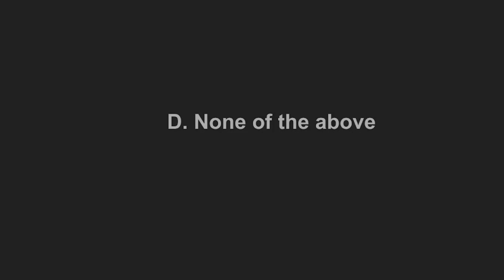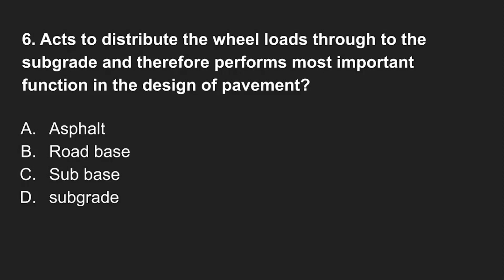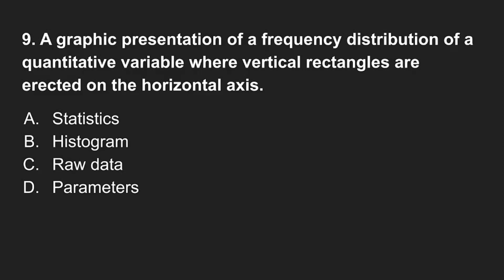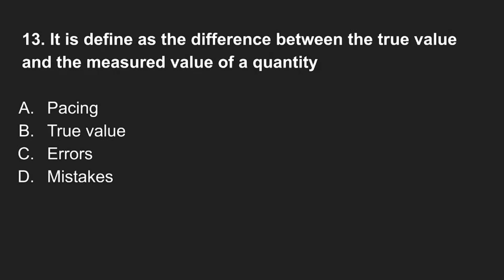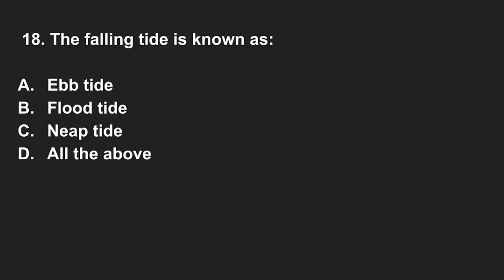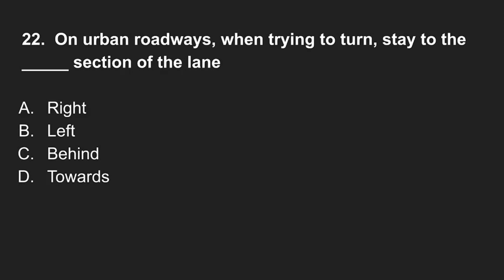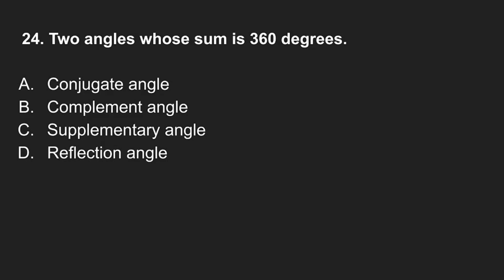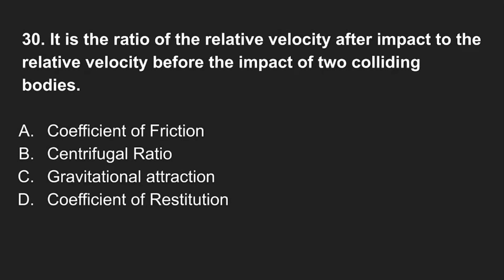November 2022 CELE (MSTE) PART 2 (30 possible definition of terms)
Hi guys!
Engr. Matthew here, this is the Part 2 of the 30 possible definition of terms for MSTE (Mathematics, Surveying, Transportation, Highway, Ports and Harbor, Safety, Engineering Erosion and Construction Engineering) terminologies that can be out this November 2022 Civil Engineering Board Examination.

I recommend to pause the video and answer it first before the correct answer reveal . I get it to some files I have and books I used during my self review.

PS: some terms na nakita ko sa book na yun is lumabas ng May 2022 Exam namin hehe.

Hope you guys could bear and stay with me until the end of this video.

Glory is all His!

My Board exam journey